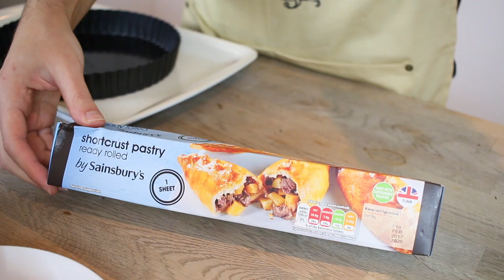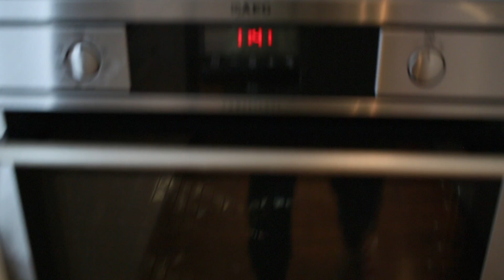RECETA DE QUICHE CON QUESO DE CABRA, PANCETA Y MIEL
¡ÁBREME!

SI QUERÉIS MANDARNOS UNA CARTITA:

FAMILIA CARAMELUCHI
LONDON
W4 9GX

¡NUESTRAS NOVELAS!

NUESTRO EQUIPO DE GRABACIÓN:
VLOGS DIARIOS:

En el vlog de hoy te mostramos: outfit para fiesta, vlog diario, vlogs diarios, receta, recetas, Londres, viajes, trucos, vivir en el extranjero, outfit, moda, embarazo, embarazada, trucos para embarazadas, familia, vídeos en familia, vlog diarios en español, vlogs diarios, vlog diario de familias, vídeo divertido, vídeos divertidos, tag, retos, familia divertida, challenge, cocina, diy, maquillaje, regalos, reacción, música, épico, bromas, broma, vlogs diarios en familia, y muchas cosas más.